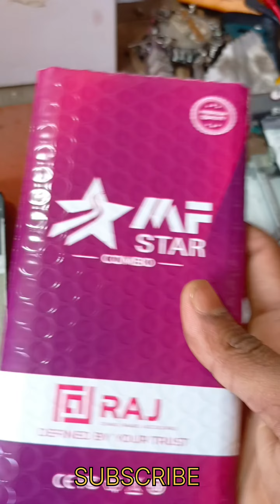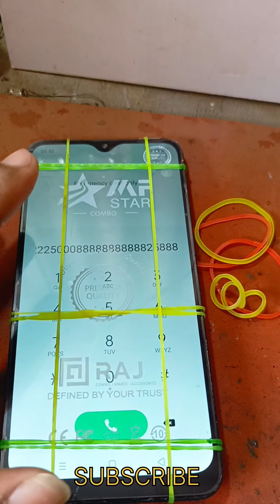Display change ✅💯 Sahi Tarika technician bhaiyo ke liye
TQQ ALL FRIENDS 😍❤️